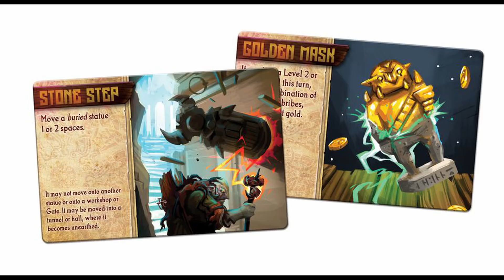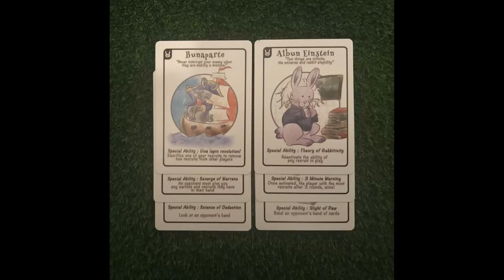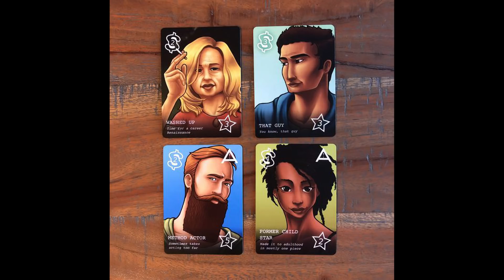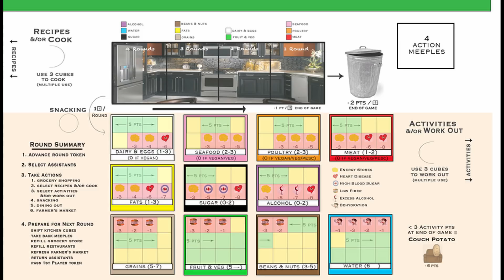Kickstartervorschau Februar'19 / Brettspiele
Hallo zusammen! :)
Heute mit der Kickstartervorschau für Februar 2019! :)

Viel Spaß! :)
Kickstartervorschau Februar:

 Weitere Spiele (leider nicht im Video), die ebenfalls im Februar zu Kickstarter kommen werden: